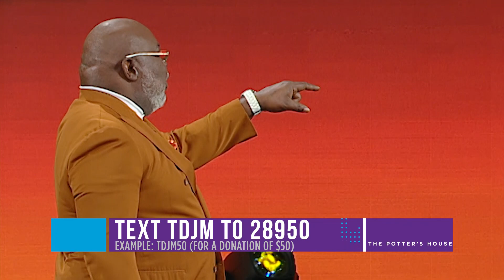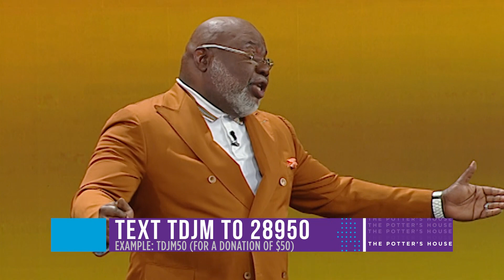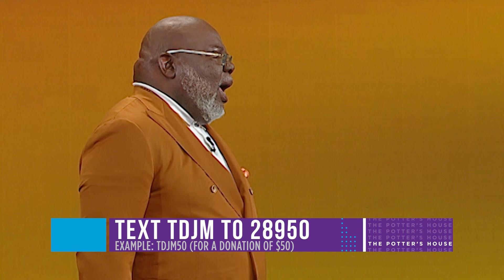Intentionality - Bishop T.D. Jakes [July 14, 2019]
God is intentional. He is omniscient and what happens in our lives is by His design. What we perceive as roadblocks, God sees as an opportunity to show us something. Embracing the moment that God has orchestrated for you is the only way to uncover why He has put you there. Your suffering is a prerequisite for divine revelation for what’s yet to come. It isn’t until we fall that we know what it’s like to get back up. It isn’t until we have struggled that we then know the feeling of ease. God narrates our circumstances to show us what is on the other side. Everything God does lifts us up and moves us forward even if it feels like everything around us is down.

Message: “Intentionality"
Scripture: Philippians 3:7-16 NIV